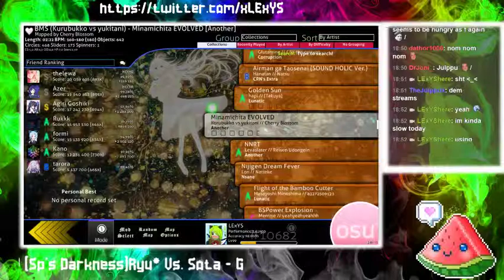Kurubukko vs yukitani - Minamichita EVOLVED [ FAIL ]